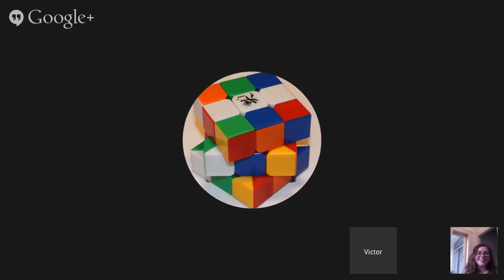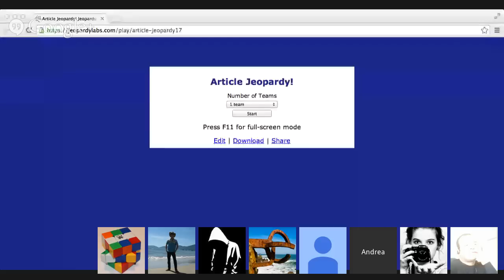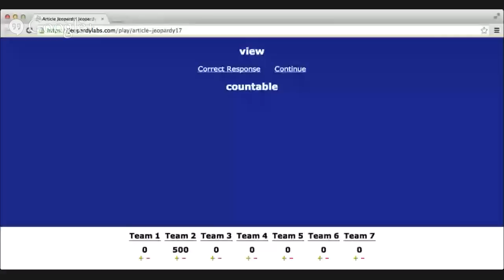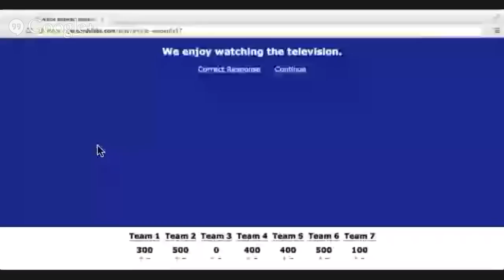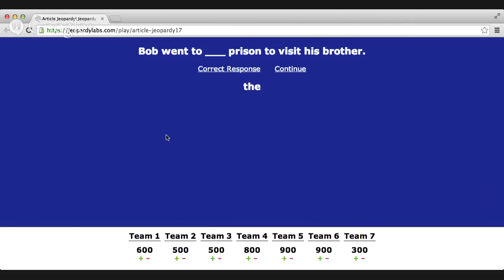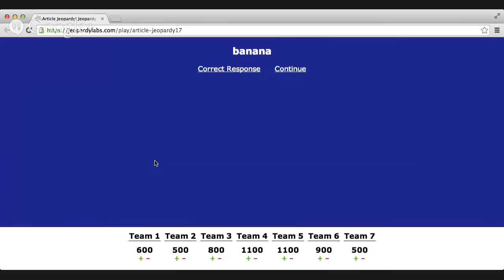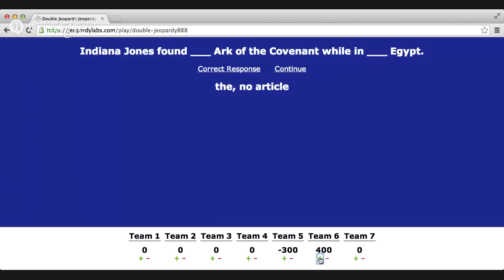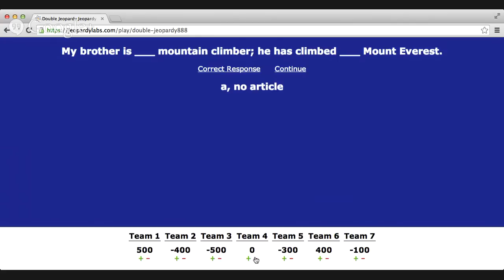Verbling English Class: Grammar Jeopardy